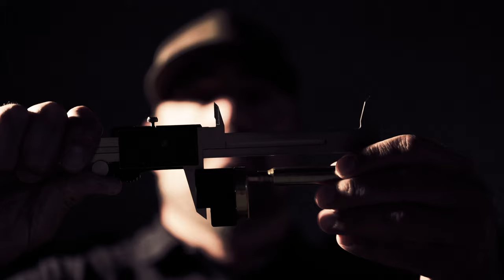Get After It: Chasing Wapiti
To all of our great customers who get after it, we at Seekins Precision are thankful for you.